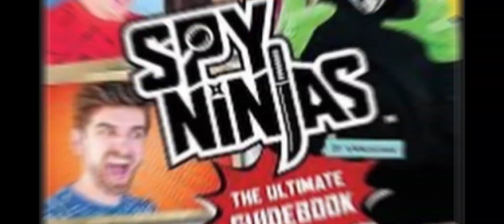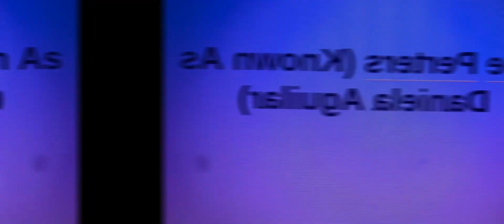Spy ninjas memories ￼(subscribe)